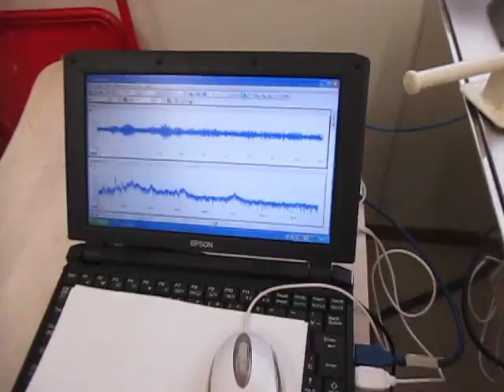超音波の観察 Observation of an ultrasonic wave